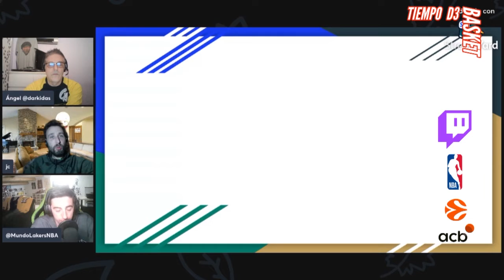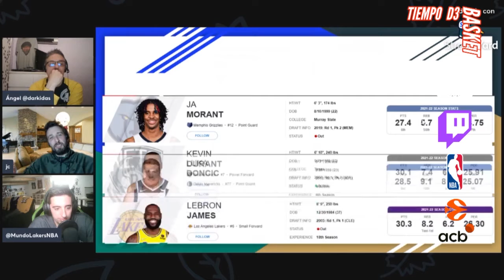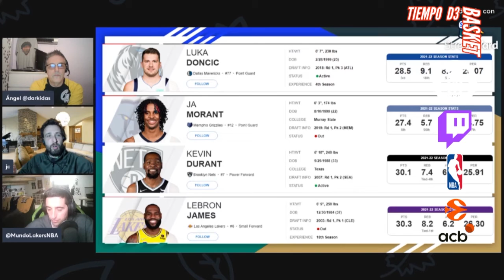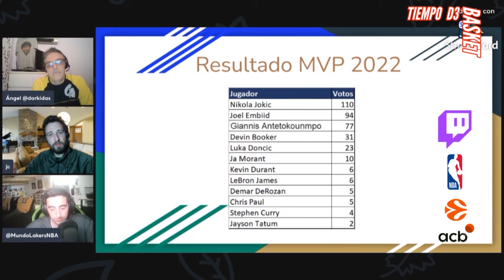Nikola Jokic NBA MVP 2021/22 - Tiempo de Basket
A través de los votos de nuestros colaboradores hemos elegido al NBA MVP de la temporada 2021/22...

Y el ganador es...